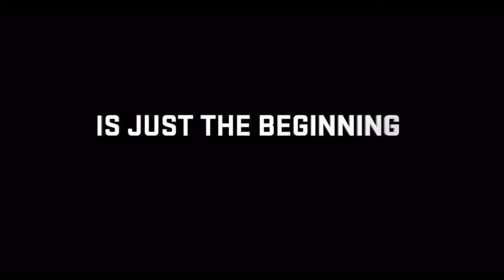2021 Hummer EV Design and Performance 1000HP 0-60 3 Sec SUV Latest News Pricing Model Future GM EV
FULLY CHARGED. FULLY ELECTRIC. READY TO CHANGE THE GAME FOREVER.
The Quiet Revolution will electrify the world. Get ready for the world’s first all-electric super truck. The First Ever GMC Hummer EV. Reveal & Pre-Order Fall 2020.

UP TO 1,000 HORSEPOWER†
UP TO 11,500 LB-FT OF TORQUE†
0-60 MPH IN 3 SECONDS†